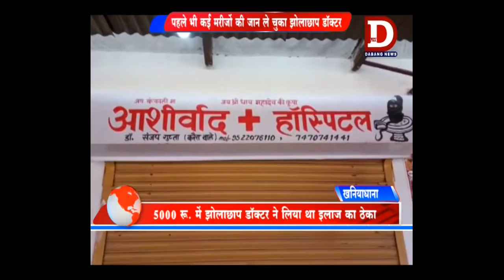झोलाछाप डॉक्टरों ने बच्ची का इलाज का जिम्मा लिया ठेके पर